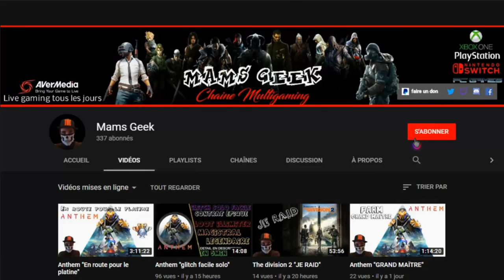[📽️GAMEPLAY] BLEEDING EDGE NEWS GAMEPASS